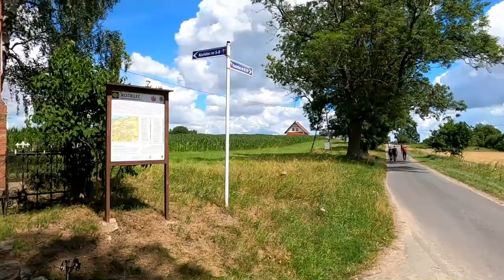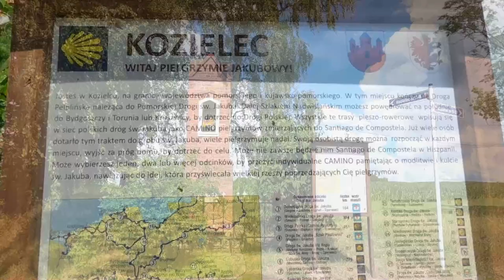KTP Trampy na wycieczce wzdłuż Dolnej Wisły - 17/07/2022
Klubowa wycieczka krajoznawcza KTP Trampy PTTK Gdańsk. Po dojechaniu pociągiem do Twardej Góry idziemy pieszo w kierunku doliny Wisły. Wędrujemy czarnym szlakiem turystycznym oraz ścieżką rowerową Dolnej Wisły. W dużej części teren jest zalesiony. Dopiero wieża widokowa pozwala zobaczyć piękną Wisłę. W tej części znajdują się rezerwaty "Wiosło Duże" i "Wiosło Małe".